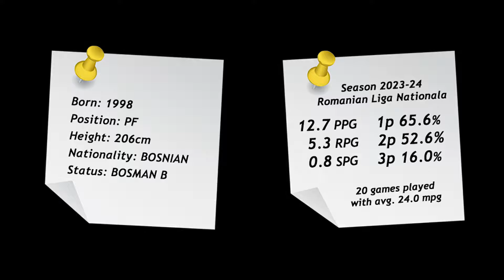AVANTGARDE SPORT: Arsenije Vuckovic | CSM Targu Jiu | Highlights 2023-24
Avantgarde Sport
FIBA Certified Basketball Agency